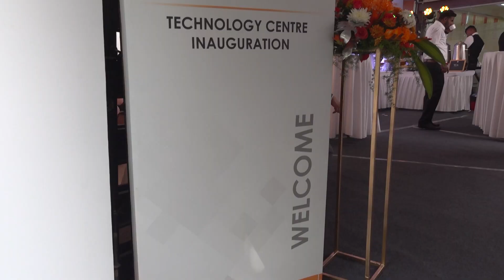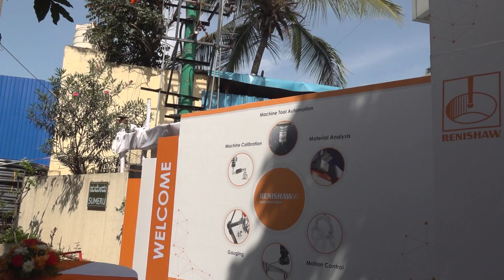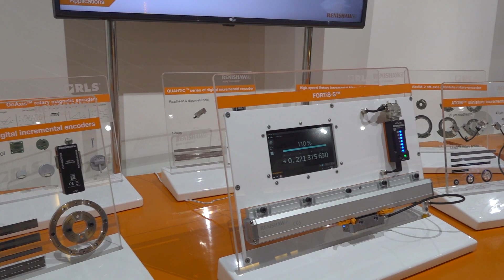New technologies and opportunities for growth with RENISHAW’s latest tech center in Bangalore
How important is India for the growing RENISHAW APAC region? William Lee and Andy Buttrey of RENISHAW are at the new facility in Bangalore to discuss the wide range of products and the main drivers behind growth in India. Technologies on display include the latest in metrology devices, in-process measurement, the EQUATOR automation system, calibration technologies, the new FORTiS encoder, and 5-axis probing on CMMs. Strategically located minutes away from domestic machine tool builders, RENISHAW’s new tech center allows them to grow the practical demonstration space, the amount of training for customers, and the level of support for their products. Aggressive targets and initiatives within India are creating massive opportunities to invest in the country, particularly for aerospace precision machining. Watch the video for more details!